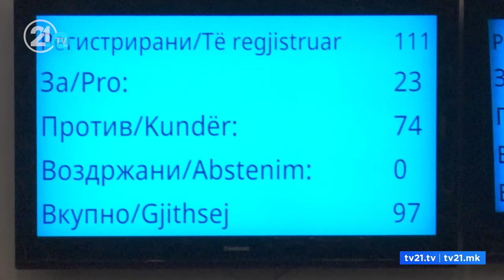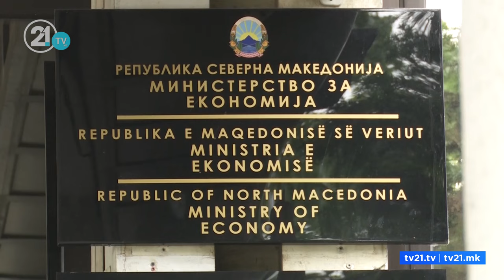Прва фаза од реорганизација на министерствата, опозицијата против